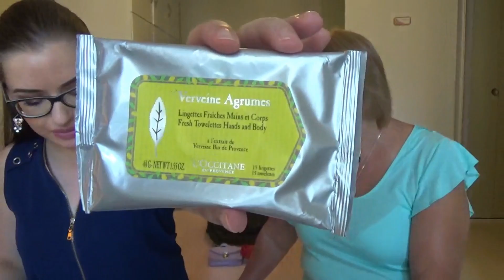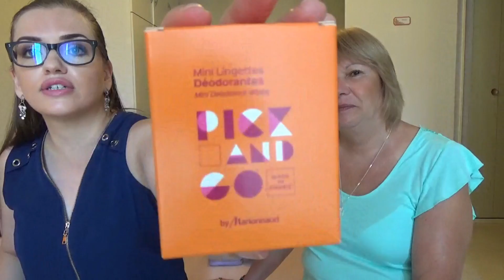Les FAVORIS de ma maman#3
Ce que je porte dans cette vidéo :
- Rouge à lèvres Essence en teinte 07 Natural Beauty

INFLUENCE4BRANDS: Youtubeurs, bloggers & instagrameurs, recevez des produits gratuitement.